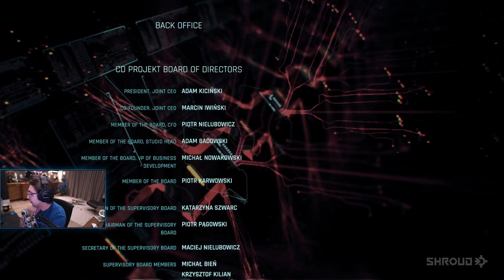shroud's thoughts on cyberpunk 2077